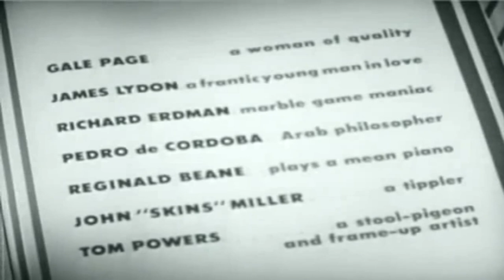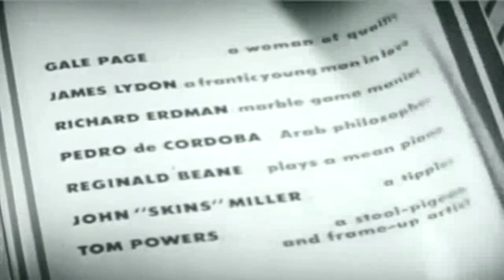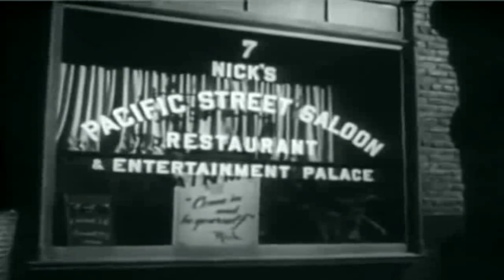[한글자막] 인생의 시간 - The Time of Your Life 1948 | 자막 | 코미디 | 드라마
인생의 시간(The Time of Your Life)은 H. C. 포터가 감독하고 제임스 캐그니, 윌리엄 벤딕스, 웨인 모리스, 잔 캐그니가 주연을 맡은 1948년 미국 코미디 드라마 영화입니다. Cagney Production, The Time of Your Life는 Cagney의 형제 William이 제작했으며 1939년 William Saroyan의 동명의 연극을 Nathaniel Curtis가 각색했습니다. 촬영은 James Wong Howe가 맡았습니다.